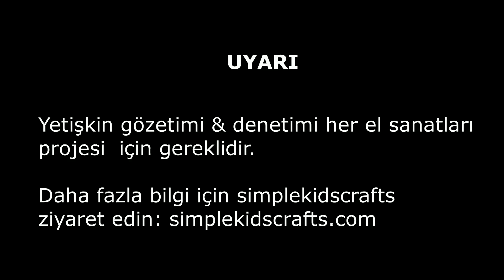BARBIE'LER İÇİN YENİ ŞEYLER YAPMANIN 10 ZEKİCE YÖNTEMİ (HACKS) #17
10 İNANILMAZ BARBIE BEBEK HACKS  #17    5 dakika veya daha kısa sürede kolay bebek el sanatları

Bu videoların hepsi benim orjinal fikirlerim. 2008'den beri "simplekidscrafts" YouTube kanalımdan videolar yapıyorum. Videoların hepsi 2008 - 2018 yılları arasında yaptığım videolarıma dayanıyor. Detaylar ve diğer videolarım için "simplekidscrafts" kanalımı ziyaret edebilirsiniz. Bu video da sadece hepsini daha iyi bir ışıklandırma ve odaklanma ile birlikte tekrar yayınlıyorum.

Teşekkürler! - Merve

Umarım beğenirsiniz :)

XOXOXO,
Merve